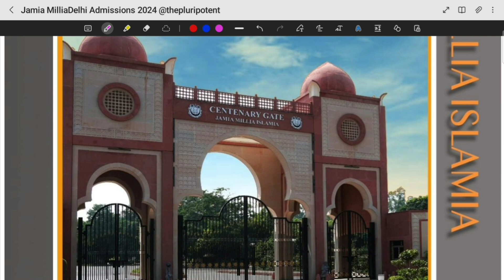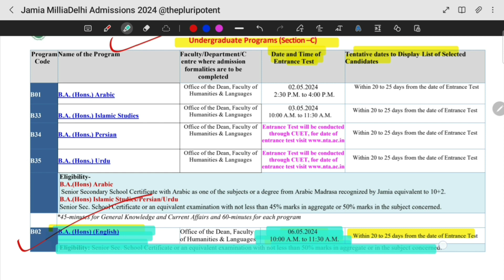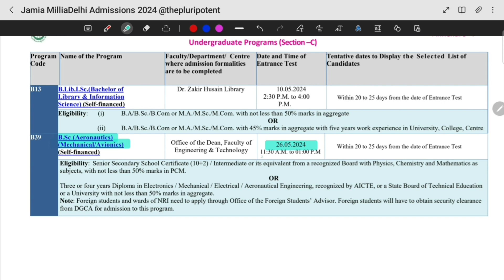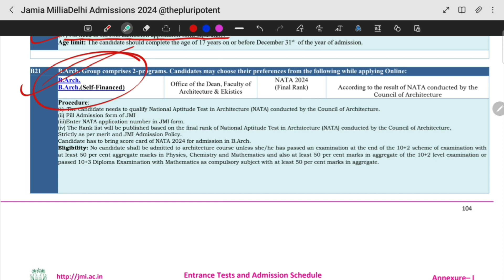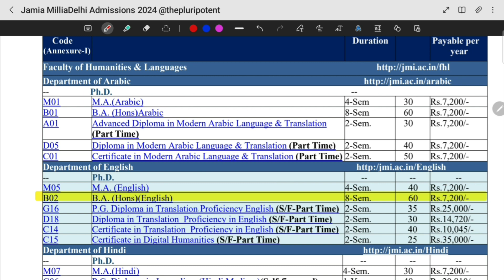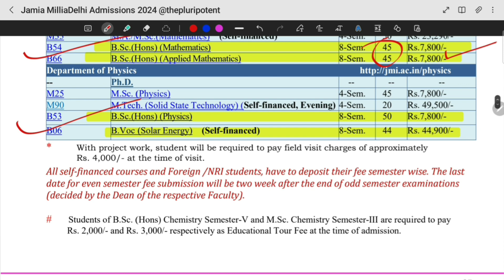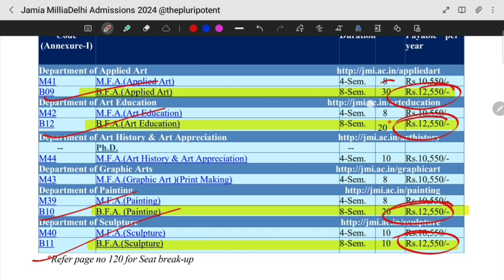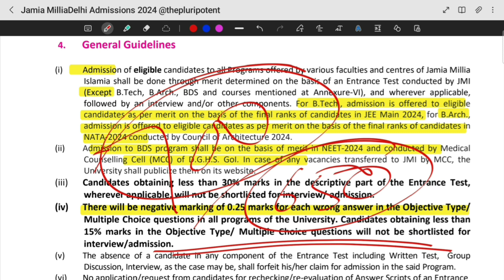Jamia Millia islamia Admission 2024-25 | Jamia B.tech BDS BPT | jmi Admission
Jamia Millia islamia Admission 2024-25 | Jamia B.tech BDS BPT | jamia Admission 2024 | jmi AdmissionJamia Millia Admission 2024 25 | Jamia B Tech BDS admission | jamia entrance 2024

Admission for the year in Jamia Millia islamia for the academic session has been started and forms are out Dey the details of bachelor's courses available in Jamia Millia islamia Delhi

physiotherapy course detail at Jamia Delhi
bpt course in Delhi
Jamia physiotherapy course

jamia millia islamia university application form 2024
jmi university new delhi
jmi university,jmi admission 2024
jmi admission process,jmi admission form 2024
jamia university
cuet 2024
cuet,cuet 2024 update
jmi